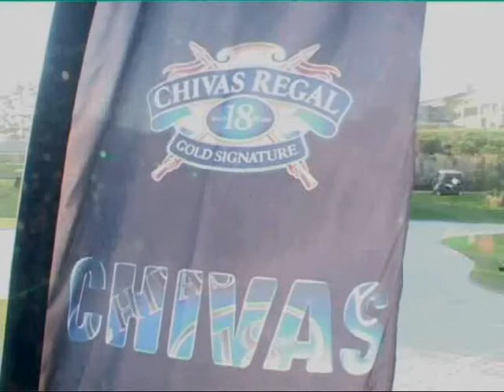CHIVAS - CEO Golf Challenge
CHIVAS - CEO Golf Challenge at Arabella Western Cape Hotel & Spa